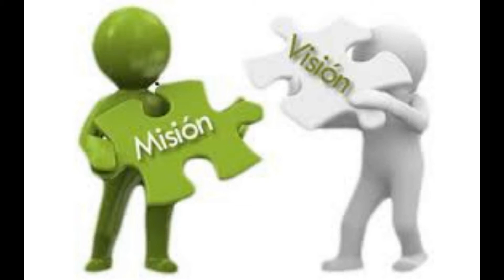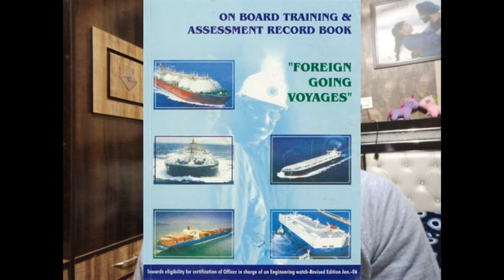LIFE OF TME/JE/ E.CDT ||DAILY ROUTINE OF SHIP||AFTER LUNCH || BULK CARRIER|| FIRST SHIP|| P---2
Hey guys , i am back with another video hope u like it and like share and comment please for motivation for making more videos and helping you guys as much as i can..
please ask your doubts in comment section and if u want any personal guidance feel free to mail